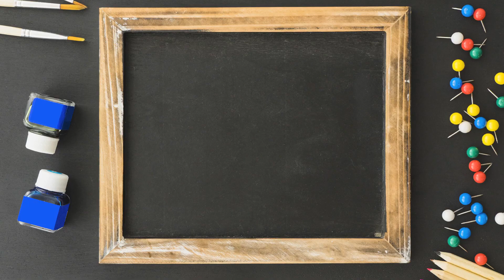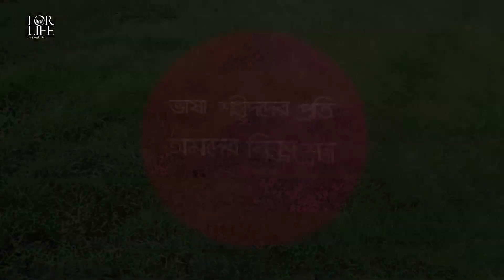language martyr I Vasha Shohid 1952 I আমাদের ভাষা শহীদ I Knowledge Stream I For Life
After 1947 Pakistan wants that our mother tongue will only be Urdu. But all the people of East Pakistan made a protest against it. Students made a strong wall against Jinnah’s wish. After a loss of valuable lives of our language martyrs like (Rafiq Uddin Ahmed, Abdus Salam, Abdul Jabbar, Abul Barkat, Shofiur Rahman & Ohiullah) they give their life for language an sets it free from conspiracy. Now we are talking in Bengali and this is our mother tongue. We feel proud for our language martyr.

Research & Script: Zia Ibn Gias
Creative Direction: Laila Anjuman
Voice: Maksuda Parvin
Editing: Nazibul Islam
Post Production: Gravity Studios
TFB9 by Vibe Tracks
 Everythings Nice (Sting) by Jingle Punks